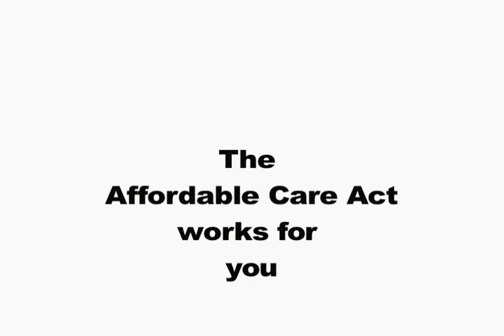Affordable Care Act II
Affordable Care Act PSA